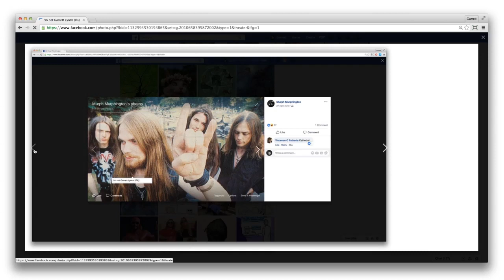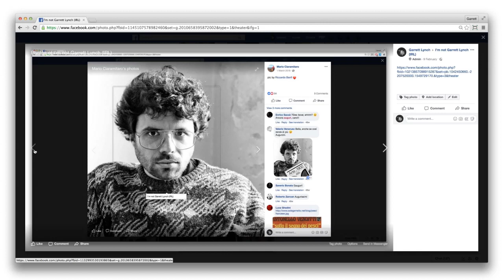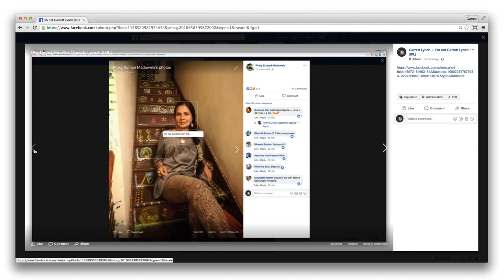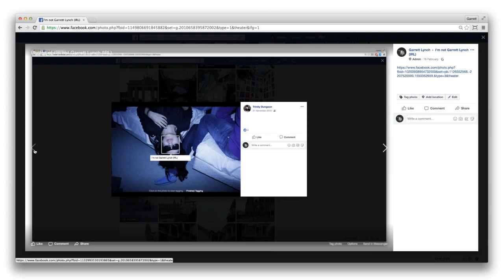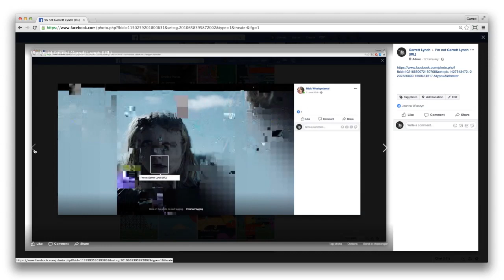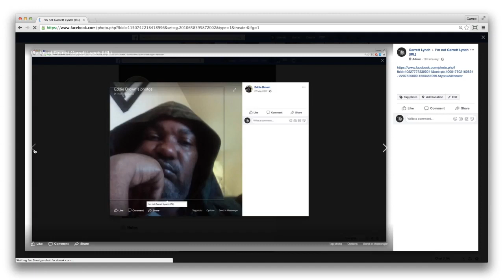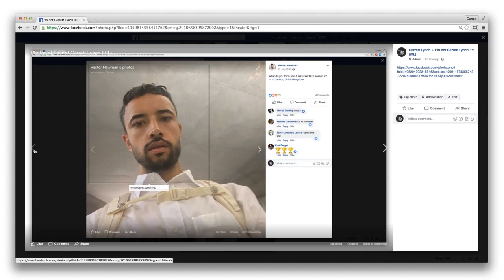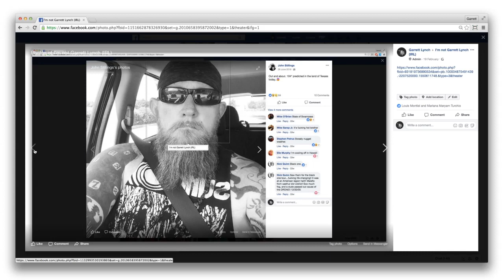I'm not Garrett Lynch (IRL) - Facebook Group speed clickthrough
The I’m not Garrett Lynch (IRL) Facebook Group was a durational networked performance on the theme of the identity of Self and the Other. Its purpose was, through the use of Facebook photo tagging, to identity friends of the artist on Facebook as not being the artist, that is specifically as ‘Not Garrett Lynch (IRL)’, which employs a word play on both the phrase in real life and the artist’s nationality as Irish. The process of tagging acknowledges and reinforces the identity of Others, without revealing their true identity, and through juxtaposition with Others extends the artist’s Self identity to an online social space. In the process identification algorithms on Facebook that employ and rely on users’ tagging are fed information that, while strictly correct, is in effect noise and impossible to use for identification purposes.

The performance/group followed a set of rules:

Find photos in Friend’s accounts on Facebook that can and have not had people tagged.
Instead of tagging people in the photos with their names tag them as being – Not Garrett Lynch (IRL).
If possible find one photo per friend account.
The performance was created as part of the artist’s residency and the group exhibition Self as Actor at NeMe Arts Centre, Cyprus, which ran from the 15/02/2009 – 15/03/2009. It was intended to complete when all Friend accounts had been used or at the end of the residency. Four hundred and fourteen photos were tagged during the performance and posted to the group.